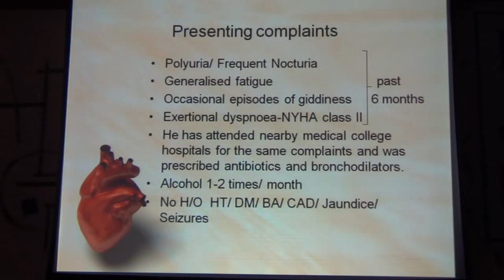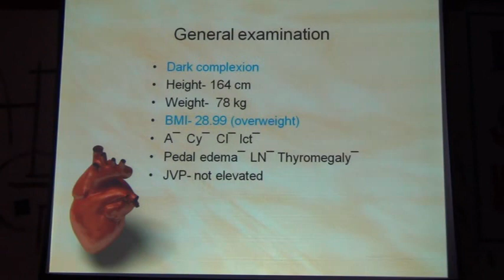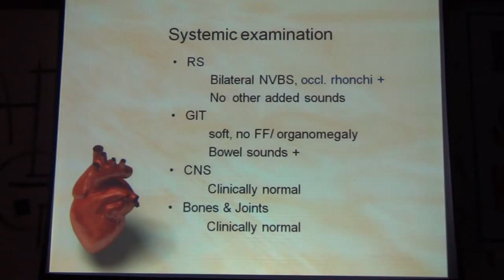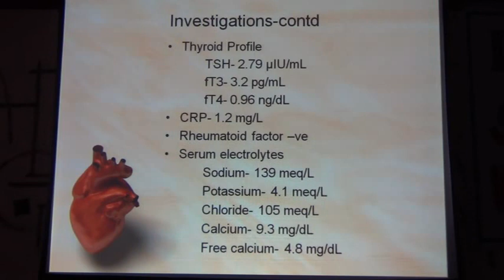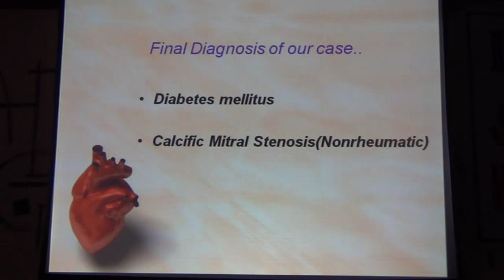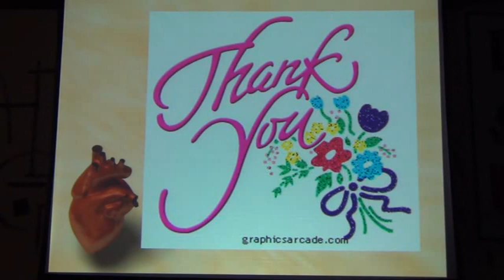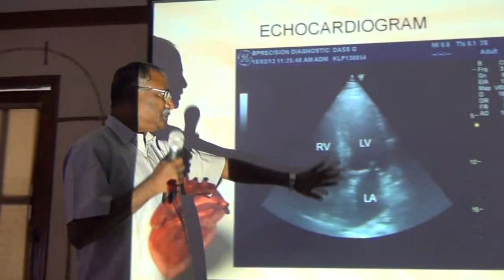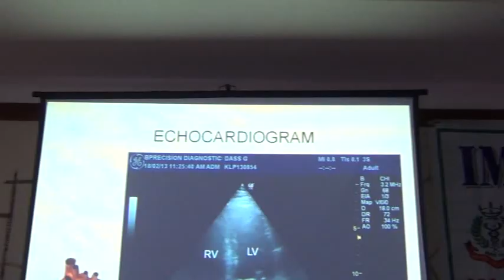unusual case from ACS Medical college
mitral stenosis and mitral regurgitation - unusual presentation